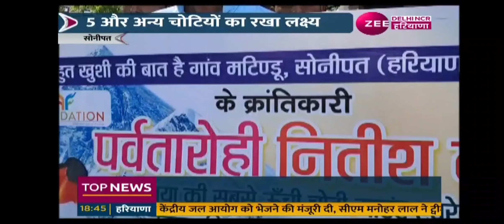पर्वतारोही नीतिश दहिया ने माउंट एवरेस्ट व दक्षिण अफ्रीका की ऊंची चोटियों को फतेह कर तिंरगा फहराया।